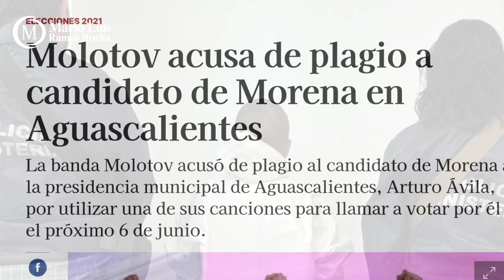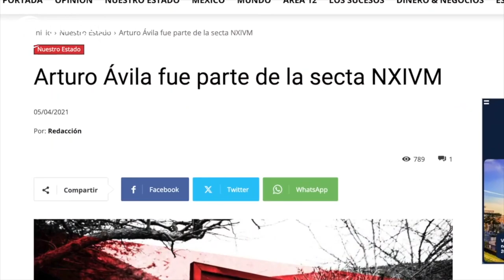Crónica del poder/Pecados del pasado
Pecados del pasado

Aguascalientes, Ags. 19 marzo 2024.- Con las campañas federales en marcha, al interior del Movimiento de Regeneración Nacional (Morena) se les está olvidando un pequeño detalle: que al menos dos de sus candidatos están en líos con la justicia, los cuales que podrían darles severos dolores de cabeza.
Una de ellas, como ya lo hemos mencionado, es Nora Ruvalcaba, quien otra vez contiende por el Senado de la República, pero carga sobre sí un proceso penal por Violencia Política de Género, acusación que arrastra por hechos cometidos durante la campaña electoral de 2022.
Al momento, el caso se encuentra en apelación, que de concederse, derivaría en formal vinculación a proceso, con las consecuentes medidas cautelares.
Otro es en líos es Arturo Ávila                                                                                                                                 , de quien no vamos a recordarle que su esposa está presa por asesinar a su propio padre, pero sí tenemos presente que fue acusado de plagio por la banda Molotov.
Y cómo olvidar sus nexos con el narcosatánico grupo NXIVM.